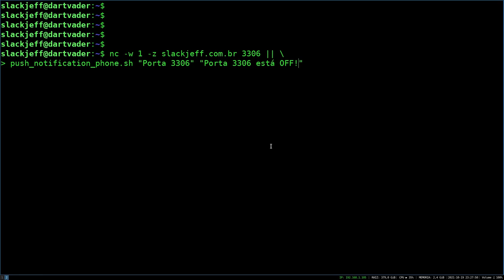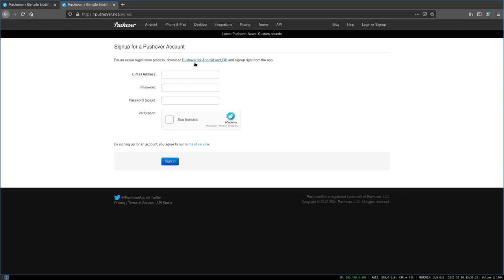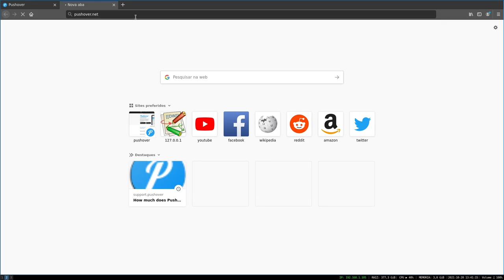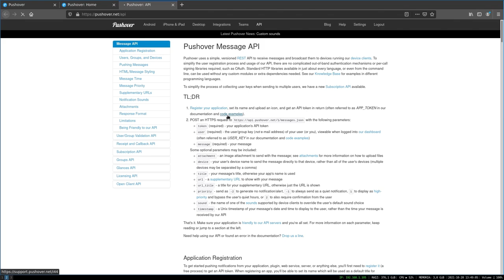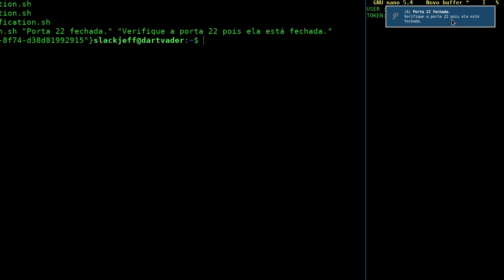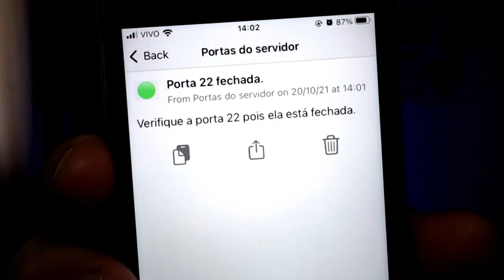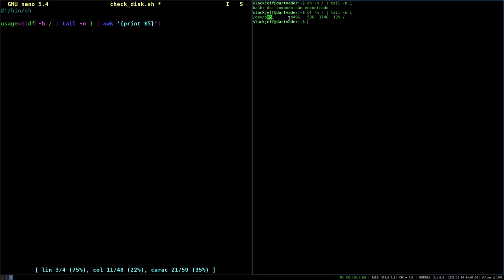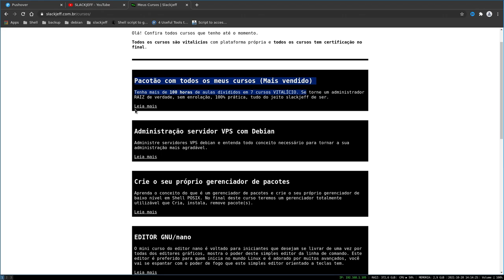NOTIFICAÇÕES do seu Shell Script no CELULAR e DESKTOP com Pushover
Monitoramento é uma tarefa ardua para qualquer pessoa, nós que trabalhamos com Linux é importante facilitar as coisas. Vamos aprender hoje a como ter notificações de QUALQUER programa no celular e desktop. Vamos fazer um script em shell para enviar notificações para API do Pushover.

ERRATA !
No minuto 14:53 falto incluir um $ na frente do device_name, sem esse dolar será uma string literal e não uma variável.

# Pautas Video
00:00 = Introdução
0:53  = Aprensetação pushover
6:24  = Criação de Aplicação no pushover
08:03 = Criação do script em shell